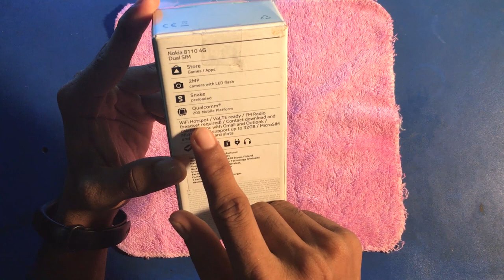Nokia banana phone 4g bangla review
Nokia banana(8110) 4g.its remake of old nokia 8110 banana phone.and google new kaios.